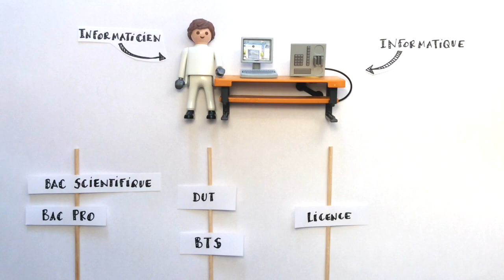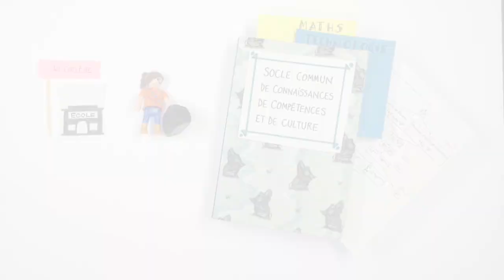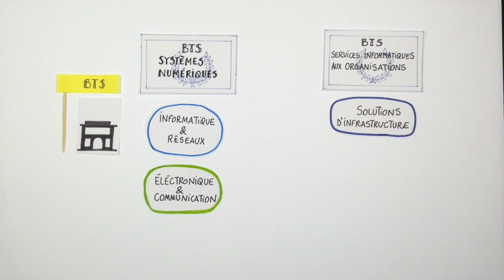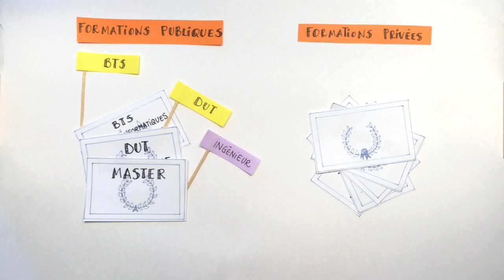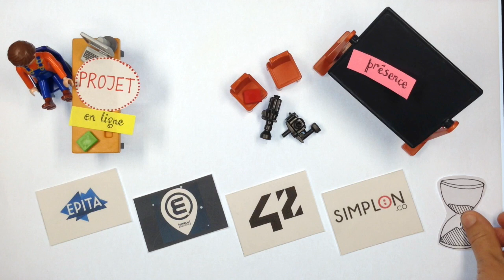Formations initiales pour les métiers numériques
Cette vidéo dresse le paysage des formations initiales dans le numérique, afin de vous aider à y voir plus clair dans le cadre d'une orientation.
Parcours d'e-learning produit par la Région Auvergne - Rhône-Alpes et ses partenaires